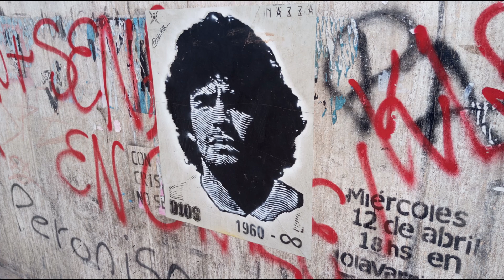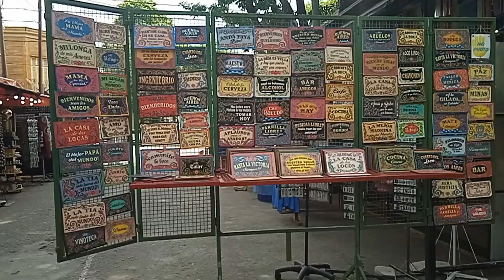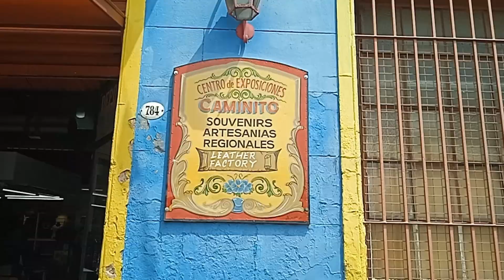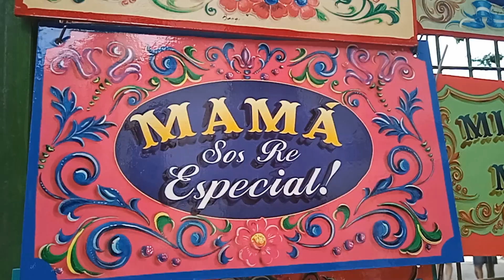Las 5 cosas que nos asombran de Buenos Aires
Nos hicieron varias preguntas y aprovechamos que estuvimos en este bello país para responderlas, entra en nuestro video y comparte con nosotros parte de nuestra experiencia en Argentina.